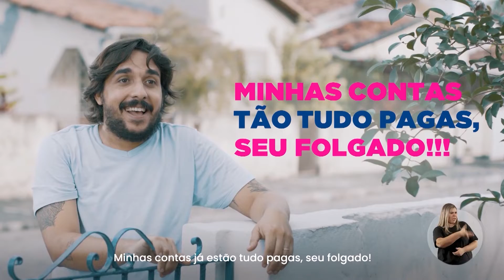CAGEPA ESTÁ RENEGOCIANDO CONTAS EM ATRASO ATÉ 30 DE NOVEMBRO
Campanha "Fique em dia com a Cagepa" se aproxima da reta final, mas população ainda pode renegociar débitos em aberto.